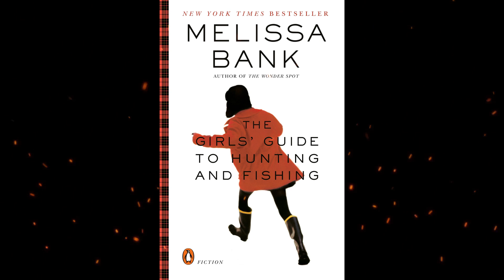Plot summary, “The Girl's Guide to Hunting and Fishing” by Melissa Bank in 5 Minutes - Book Review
The Girls’ Guide to Hunting and Fishing (1998) is a contemporary novel by Melissa Bank. Nominated for the 1999 Guardian First Book Award, Bank’s debut novel explores what it is like to be a young woman coming of age in America. Reviewers note that Bank’s observations are accurate and insightful.